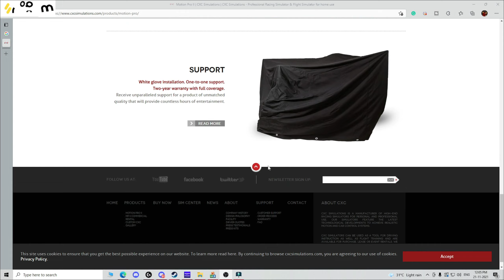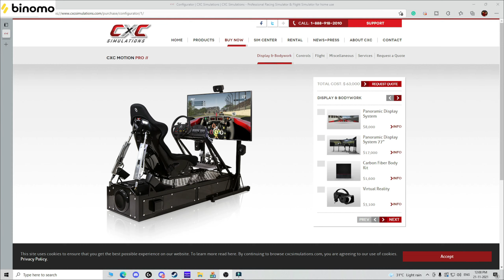100,000$ Motion Racing Simulators VS My Racing Setup 🤣 | YES I CAN FEEL IT | Tamil Gameplay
100,000$ Motion Racing Simulators VS My Racing Setup 🤣 | YES I CAN FEEL IT | Tamil Gameplay